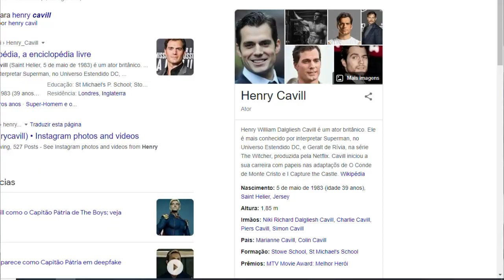MEU ESTRANHO SONHO COM HENRY CAVILL!